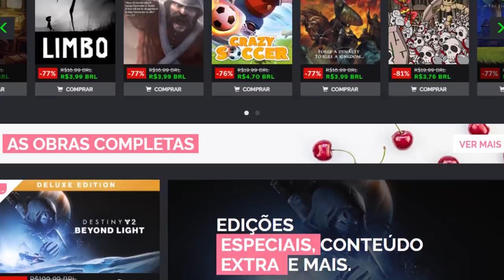Fases mais DIFÍCEIS e LONGAS que da pra PULAR se BUGAR o JOGO!